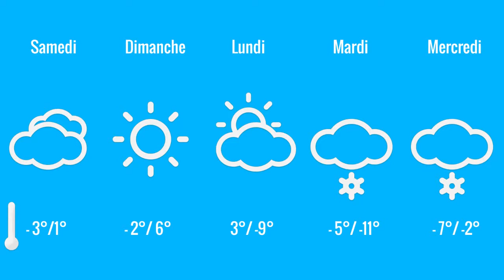Infoneige 19 02 2016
[‪#‎InfoNeige‬ Vendredi 19 Février] Retrouvez toutes les informations dont vous avez besoin sur Saint-François Longchamp !

[‪#‎SnowReport‬ Friday February 19th] Find all the information you need ‪#‎MySFL‬